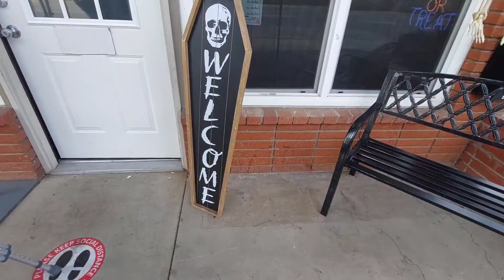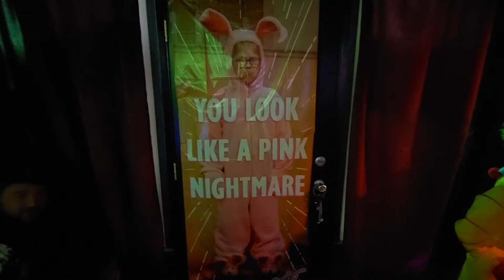Krampus at Roast the Dead